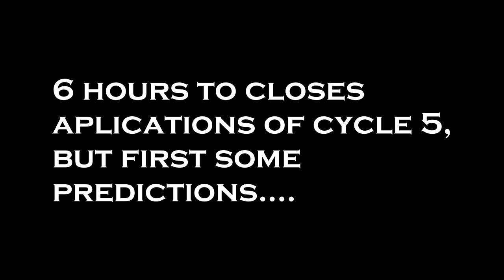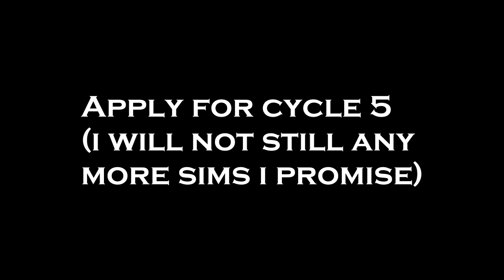predictions!!!!!(Victoria Hannah 97,gingerboy1114,awesome2210)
Hi
I made some predictions . if you want you can apply for my cycle 5 , i will not stole any more sims, i promise.